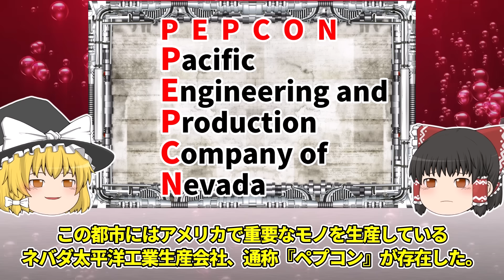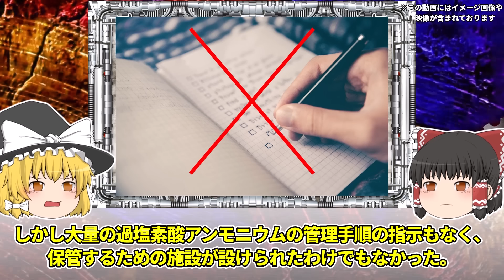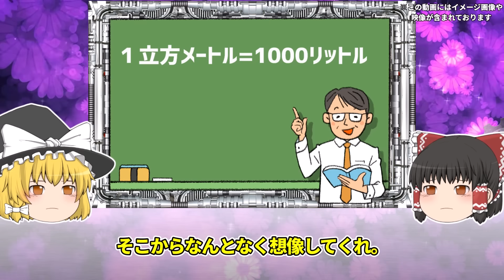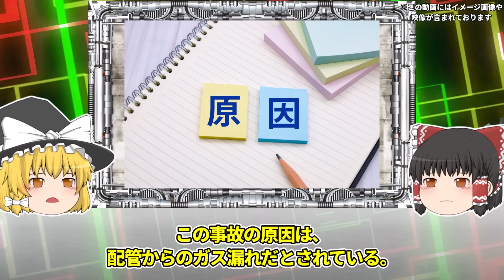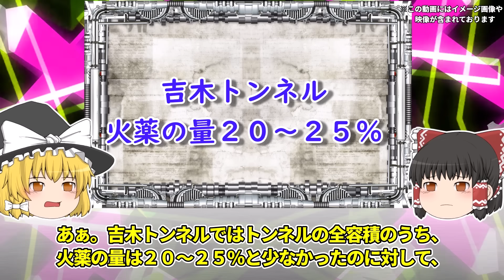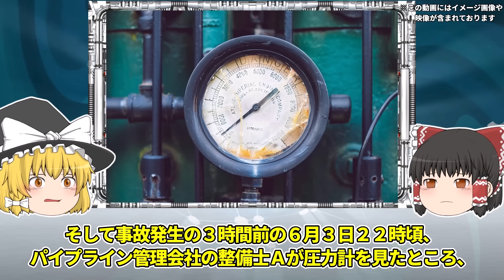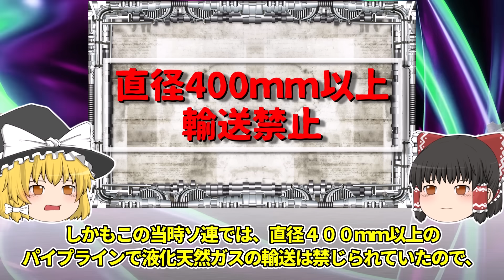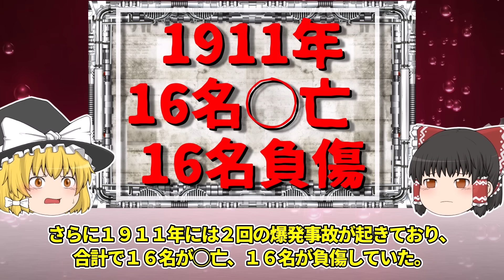【総集編】あまりにも悲惨すぎたヤバい爆発事故５選【ゆっくり解説】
今回は総集編として、
衝撃的すぎる凄まじい爆発事故5個紹介します。
この中で一番記憶に残っているのはどれですか？

‹事故名›
・ペプコン大爆発
・ウンベルト・ヴィダル爆発事故
・二又トンネル爆発事故
・ウファ鉄道爆発事故
・若鍋坑ガス爆発事故